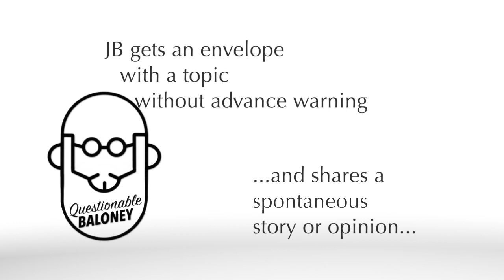[Enchilada]s ROCK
Enchiladas are yummy, particularly in Dallas. And who doesn't love some good Jersey-Mex.